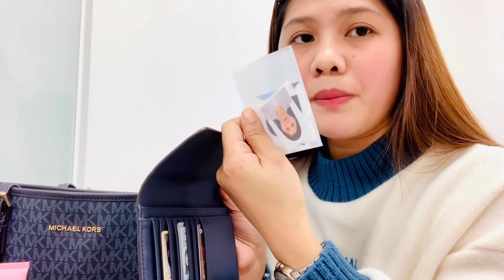WHAT'S IN MY BAG👜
Sorry if my eyes keep on rolling haha feel ko kasi may tao or my gumgalw dun sa right side ko.😁😅